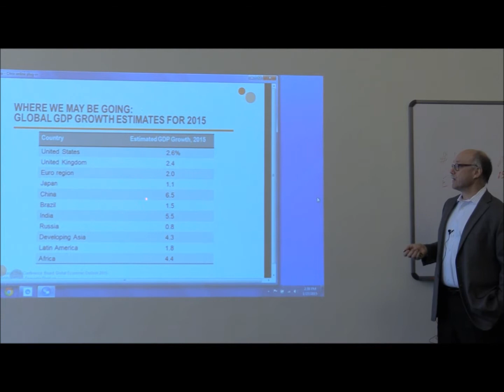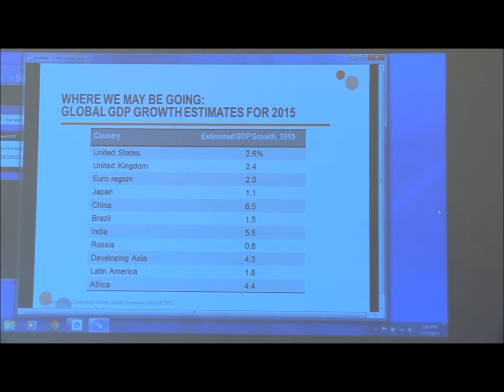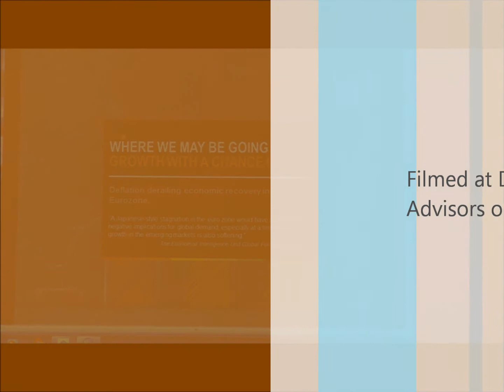Ron Projects Growth Estimates for 2015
Ron Dickinson discusses GDP growth estimates for 2015 as part of his presentation at our "Forecast 2015" client event on January 27, 2015.